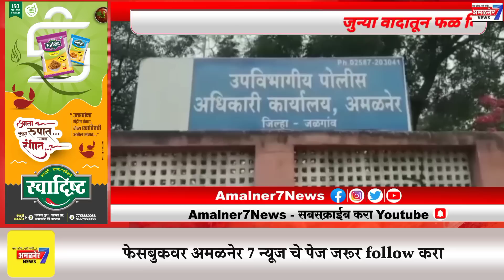अमळनेर-शहरातील रस्ते अतिक्रमणांच्या विळख्यात,तर अमळनेर पत्रकार संघास मानाचा पुरस्कार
अमळनेर 7 न्यूज#अमळनेर 7 न्यूज#divya loktantra News#ahirani masti#Rauf Band Amalner#नाद कीर्तनाचा.मोराणे.b.b.s.lover Shree Sai Samrat Band#Deola#Amol sonje film production#bhushan shivade#ahirani tadka#Maza khandesh News#MLA Mangesh chavan#Khandeshi Farmer#Khandeshi Tadka#Jalgaon Live News#amalner 7 news#भूमिपुत्र आमदार अनिल पाटील#आमदार अनिल पाटील#स्मिताताई वाघ#m l a shirish chaudhari#khandesh#तिलोत्तमताई पाटील#अमळनेर राष्ट्रवादी काँग्रेस#ग्रामपंचायत निवडणूक#नाशिक पदवीधर मतदारसंघ निवडणूक#जुनी पेंशन योजनाकर्मचाऱ्यांचा मोर्चाकृषी मंत्री सत्तार यांना दाखवली काळे झेंडेबाजार समिती निवडणूक